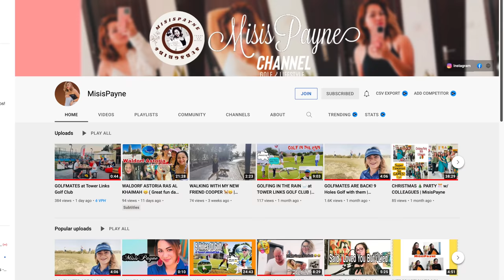WE PLAY GOLF WITH THEIR WIFES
I took cheryl from klaus for an evening golf match to take on mr barlow and evie payne! this is a wife vs wife golf vlog at tower links golf club! Can mr barlow rise to the occasion and better his golf in the presence of of evie payne? or will he remain distracted and fail to contribute to the match?